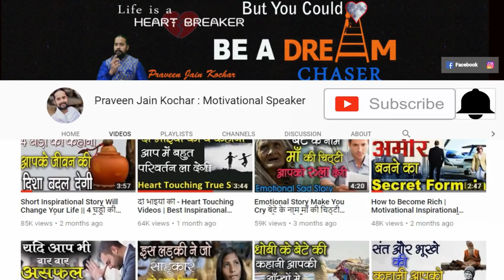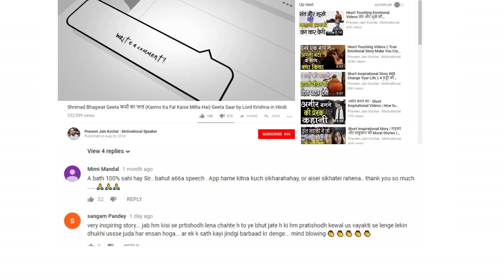Bhai Behan Ke Kisse - Praveen Jain Kochar - Heart touching Video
This is one of the Best Short Film on Bhai Behan ka Pyar . Its an Inspirational Videos on Bhai Behan Ki life. This is a best message for the society and Best Motivational videos on Bhai Behan ki Love Story in hindi you found ever .

Bhai Behan Ka Pyaar || Bhai Behan ka Bandhan || Bhai Behan ki Life || Bhai Behan ki Love Story by Praveen Jain Kochar